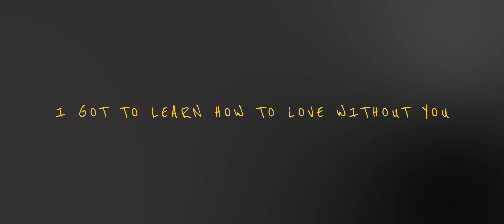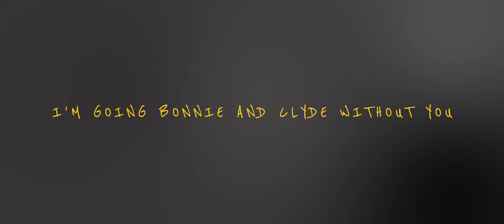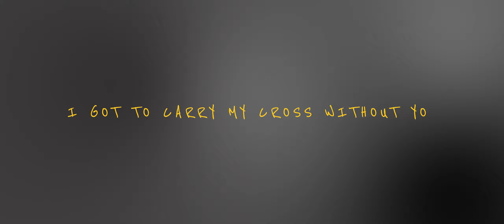Avicii - Without You Lyric Video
Without You, a song by Avicii featuring Sandro Cavazza.